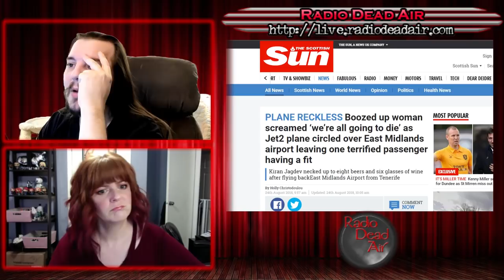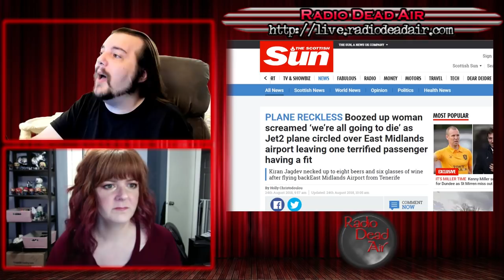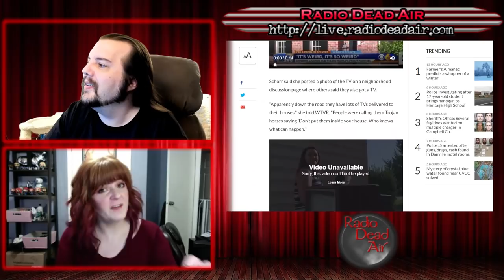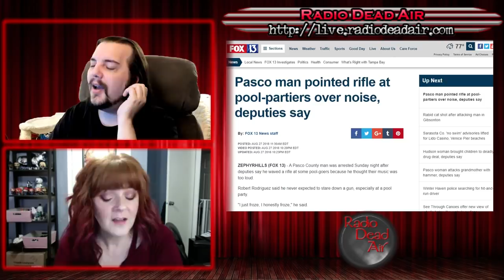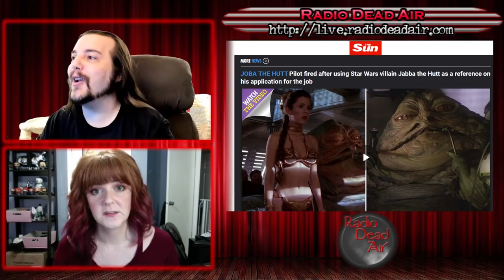WTFIWWY Live - Egg Salad the Hard Way - 8/28/18